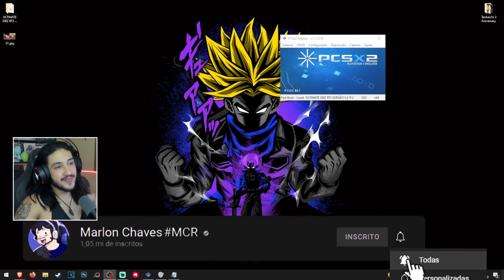ESSE MOD VAI TRAVAR SEU PS2!! MAIS DE 400 PERSONAGENS E TRANSFORMAÇÕES